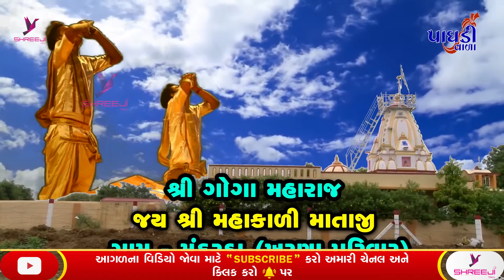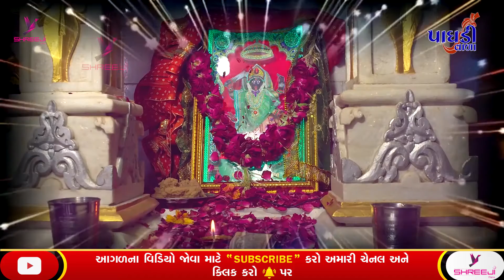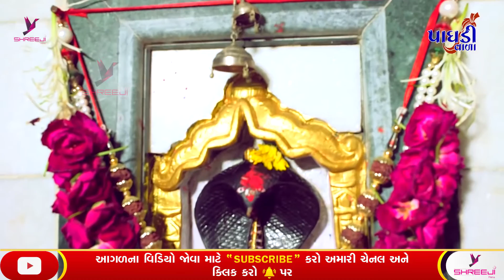ગોગા બાપાની આરતી ll Sagar Patel by Paghadi Wala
ગોગા બાપાની આરતી
Sagar Patel by Paghadi Wala